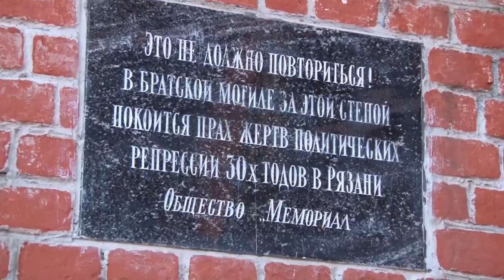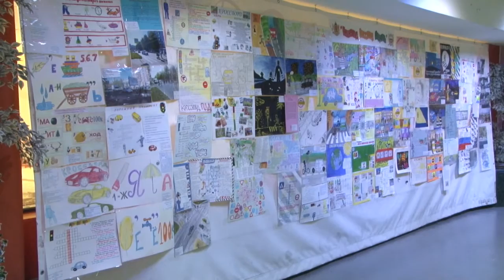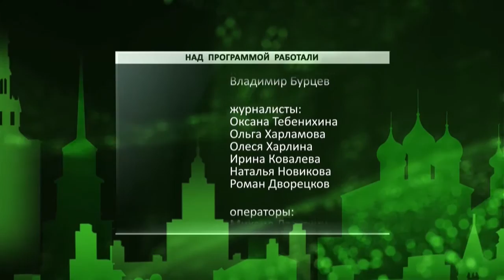День города - новости Рязани 30.10.15